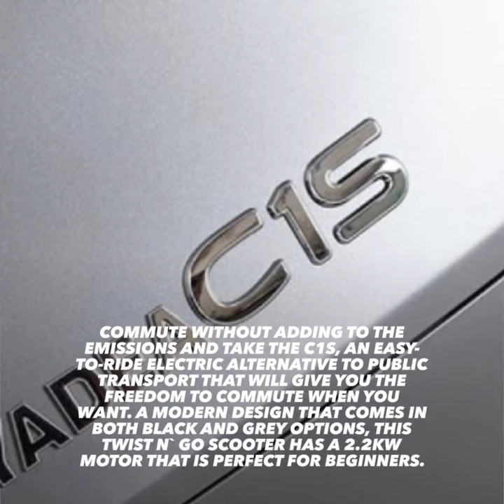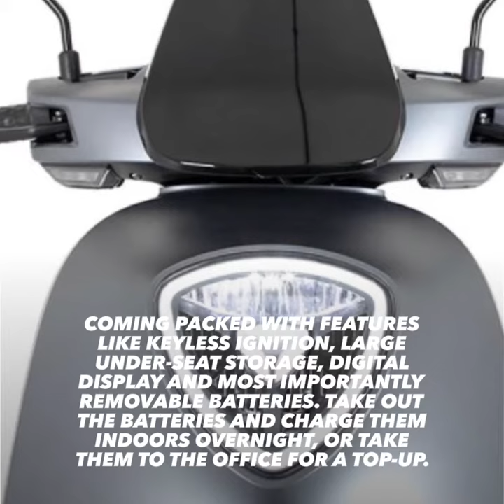Route66 Motherwell. GoElectric!